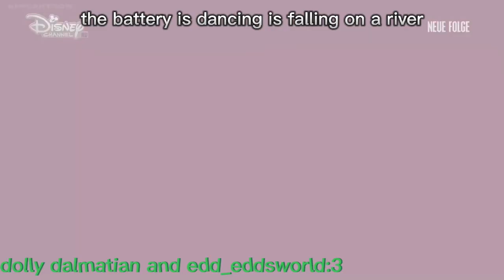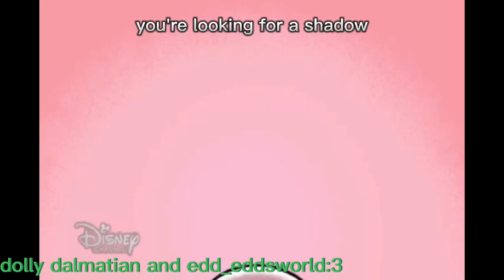rockefeller street remix//🛹dolly🛹 edit//101 dalmatian street amv (opis na temat filmu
więcej filmów mi się kce zrobić więc piszę co dalej zrobić za edit and poprostu film
pomysł mój